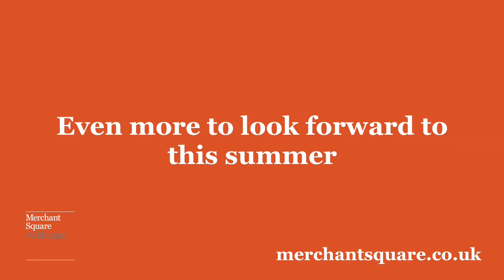Merchant Square Late Summer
This is the third video produced on behalf of Merchant Square Paddington to show on their large format public video screen